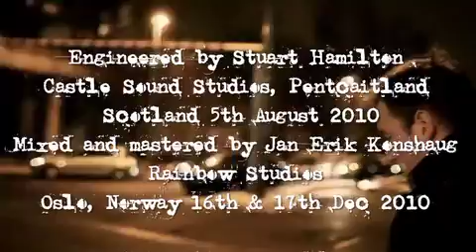Tommy Smith "Land Of Heroes" - KARMA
Tommy Smith's new album "KARMA"
April 2011